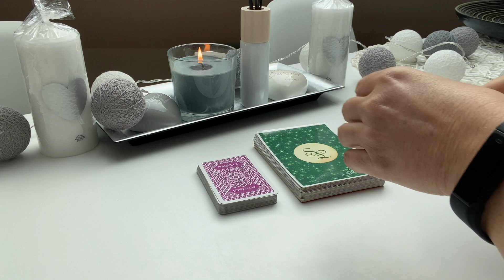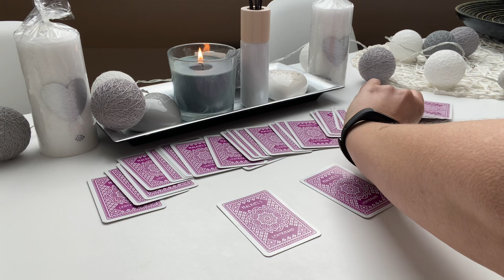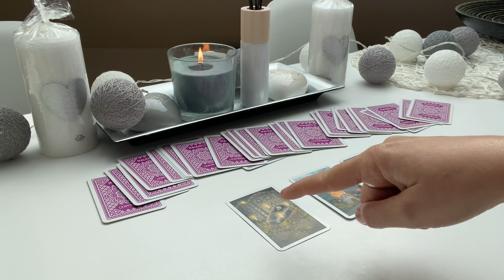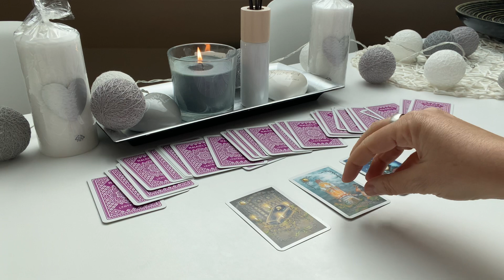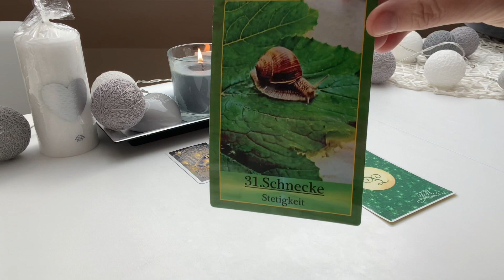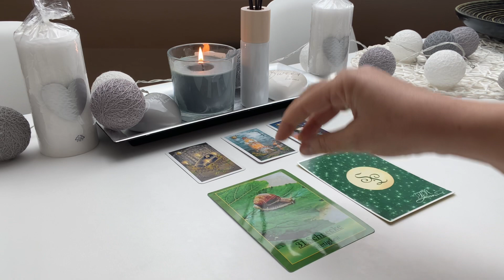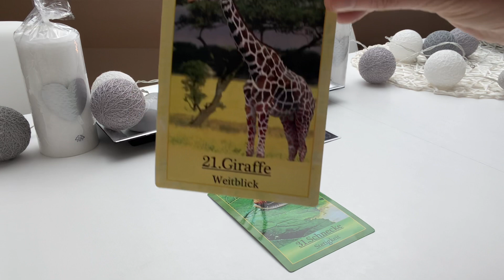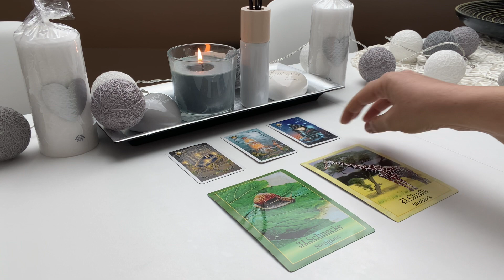Orakel | TagesBotschaft für 2 Tage | TagesOrakel | TagesImpuls |TagesKarten| Stapelauswahl/Lenormand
:-) !!! 20%20%20%20%20%20%20%20%20%20%20%20%20%20%20%20%20%20%2020%20%20%20%20%20%20%20%20%20%20%20%20%20%20%20%20%20%20%20%20%20%20% !!! :-)

:-) ! GEBURTSTAGSWOCHE 1 JAHR YOUTUBE yupiiiiii :-)))))) UND AUCH WEIL OSTERN BALD IST ;-) 20% AUF ALLE BERATUNGS-PAKETE BIS EINSCHLIESSLICH 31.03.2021 ! :-)

Immer wieder verwendete Kartendecks:

32 Engelkarten, Könisfurt Urania
Entscheidungs-Orakel, arsEdition
Glücksorakel, Fröhlich